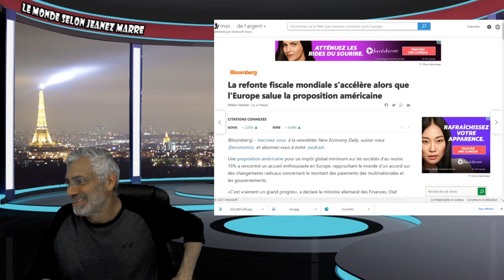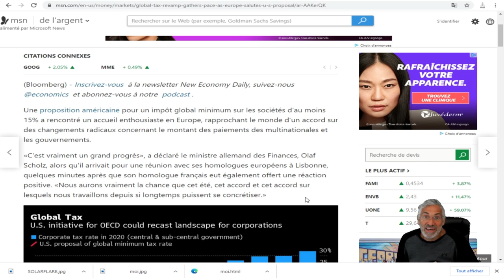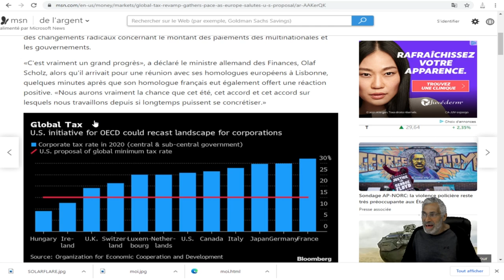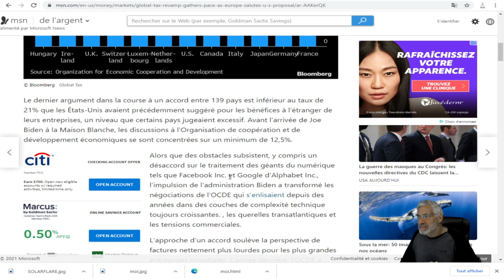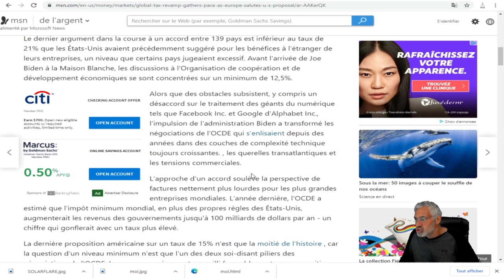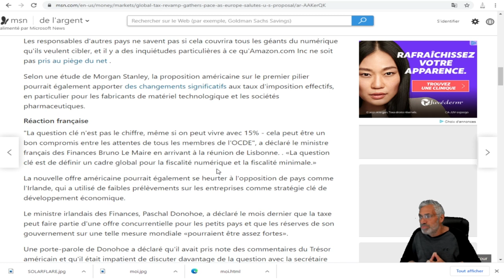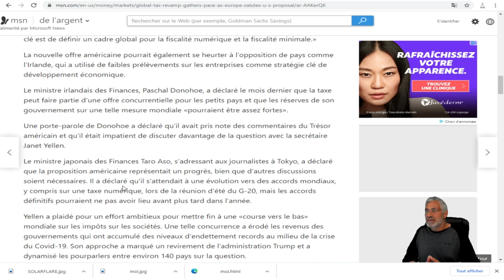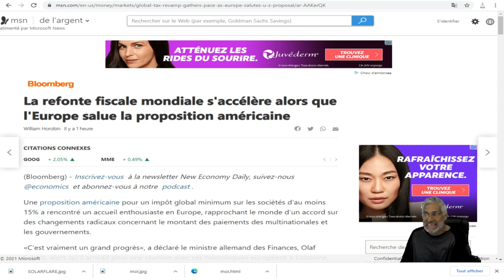Une proposition américaine pour un impôt global minimum sur les sociétés d'au moins 15%.